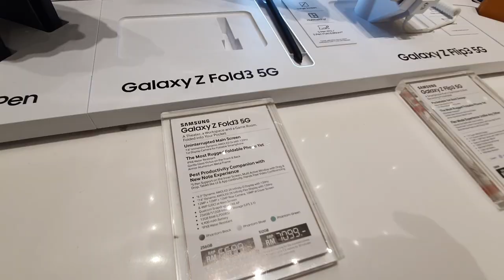Samsung Galaxy Z Fold 3 5G | Setia City Mall Malaysia | Chinese New Year Preparations 2022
The Samsung Galaxy Z Fold 3 is launched with  a few upgrades to the formula that made the Z Fold 2 quite cool. It has a very similar design with water resistance, slightly better screens, a new processor, S Pen support, and with a new software .
Malaysia Standart Price for Samsung phone’s
1. Samsung Galaxy Z Flip3 (128GB) – RM3,999
2. Samsung Galaxy Z Flip3 (256GB) – RM4,199
3. Samsung Galaxy Z Fold3 (256GB) – RM6,699
4. Samsung Galaxy Z Fold3 (512GB) – RM7099